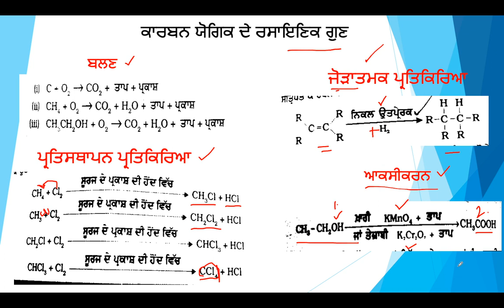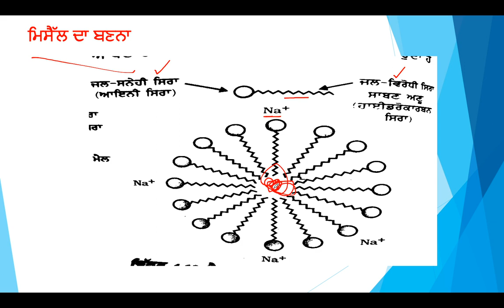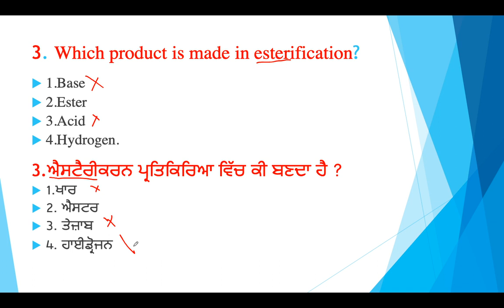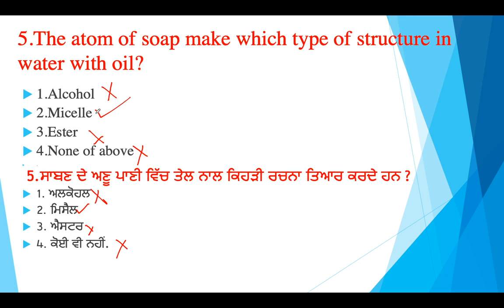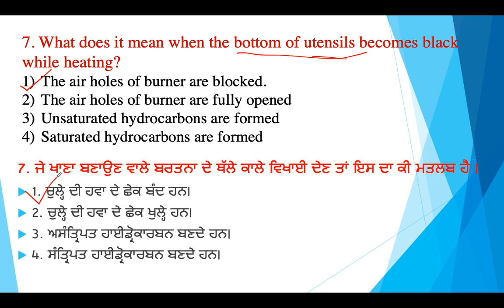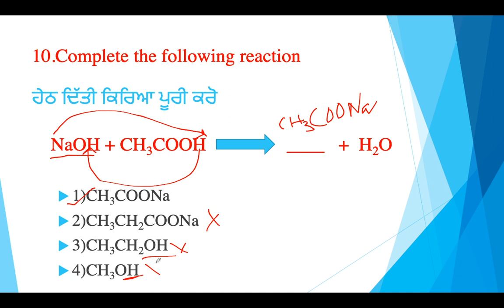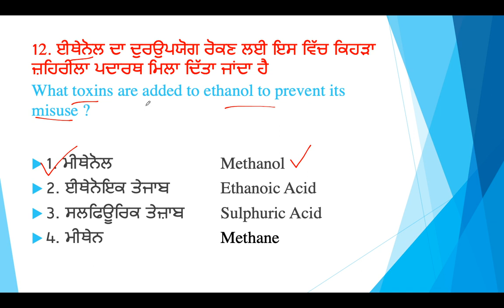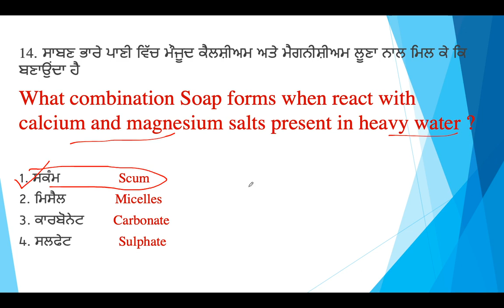Ch- Carbon & Its Compounds || Part-2 || NTSE Exam Preparation || Important MCQs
Students Can join our Whatsapp Group to get important notes and study material and online tests.

10th Class Science: Chapter 5: Periodic Classification of Elements

Competition Exam Preparation Important Videos:-

Check my other videos of Tips & Tricks below:-

To check important videos related to Meritorious Entrance Examination, Please check the below link to access the full playlist